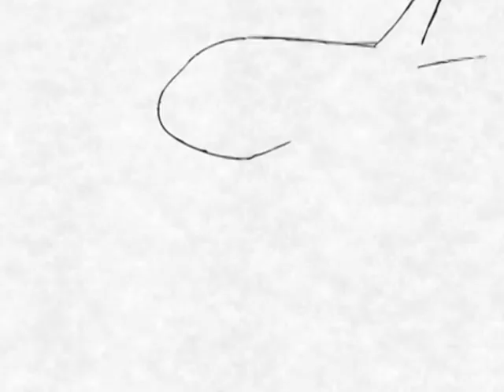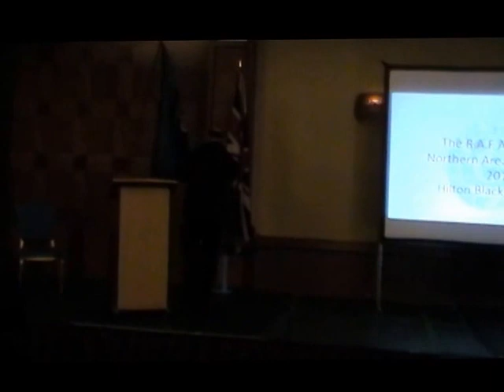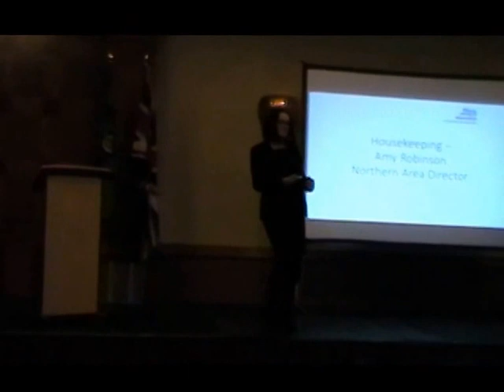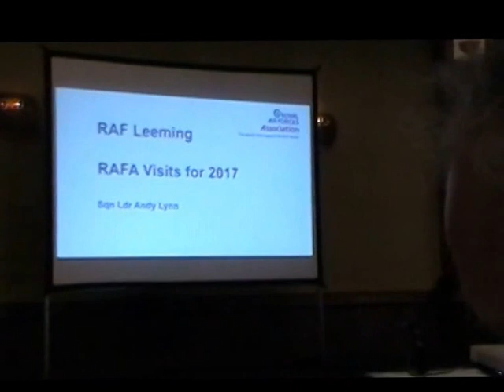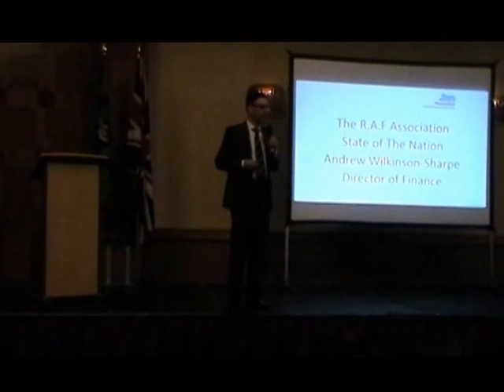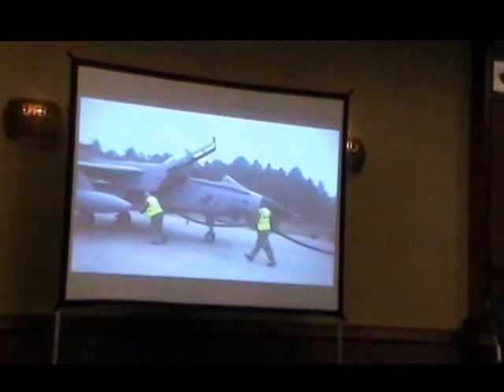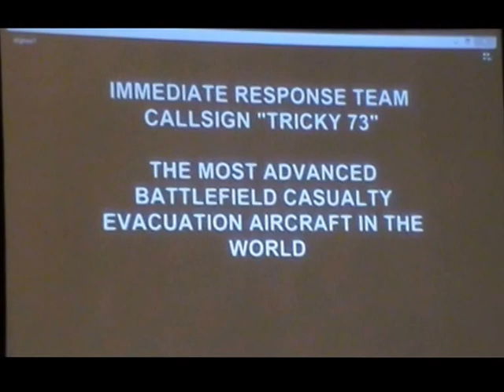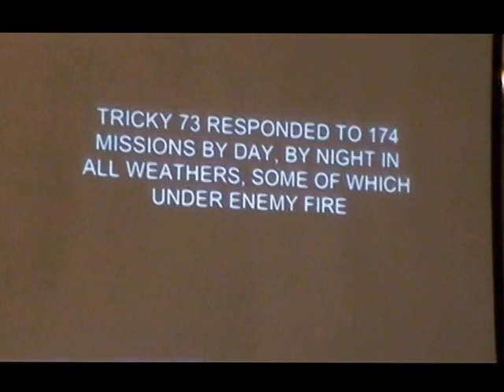VTS 01 1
RAFA Northern Area Conference 2017 Blackpool